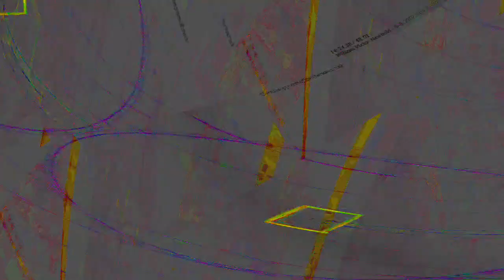[EPILEPSY WARNING] Movie 23 12 31 19h53m16s